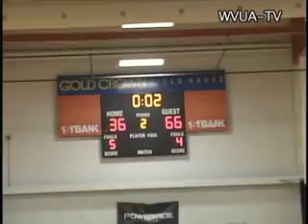Women's Wheelchair Hoops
The Alabama women's wheelchair basketball team won the national championship.  WVUA's Gary Harris traveled with the tide.